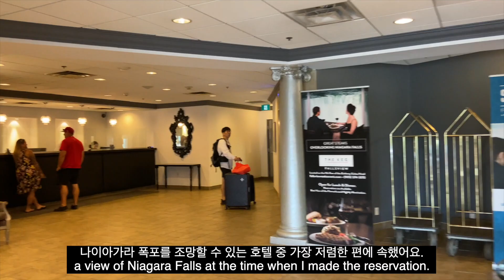Eng]Niagara Tower Hotel at Fallsview/나이아가라 타워호텔 앳 폴스뷰/폭포뷰 가성비 호텔 숙소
나이아가라 호텔 중 후기가 가장 없어서
예약을 할까 말까 망설였지만
기대 이상이었다!

뷰가 아주 멋졌음!!!
(예약한 룸: Towel Falls View King Room)

하지만 시설은...기대를 안하는 것이 좋다.
그래도 시설을 누리러 간 것 보다는
폭포뷰만 기대하고 가서 만족스러웠다.